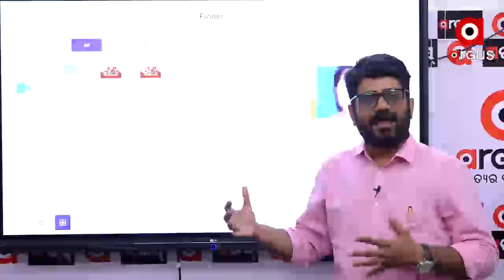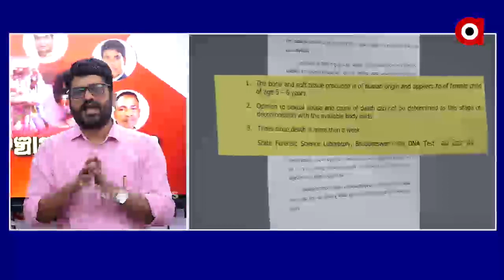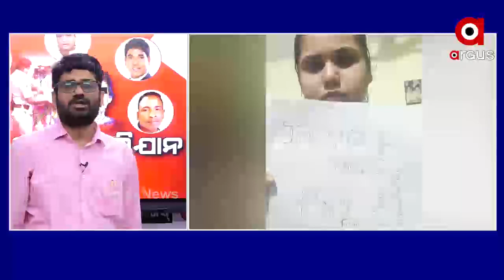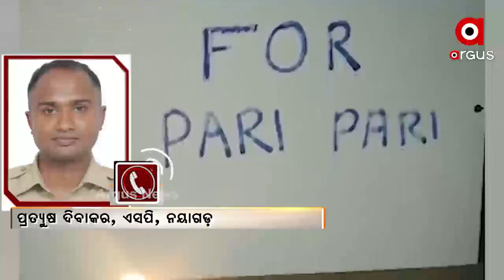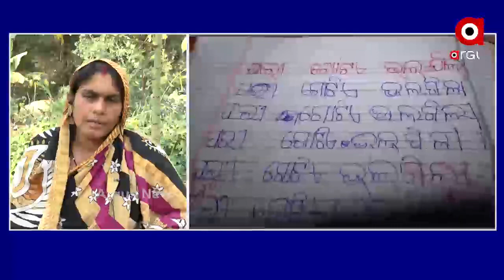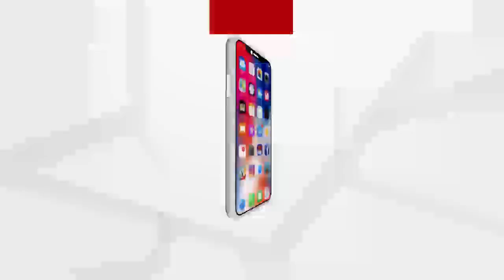Big Breaking || ଅରୁଣ ବଞ୍ଚାଅ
ମୁଖ୍ୟ ପ୍ରସଙ୍ଗକୁ ଡାଇଭର୍ଟ କରିବାକୁ ଷଡଯନ୍ତ୍ର?